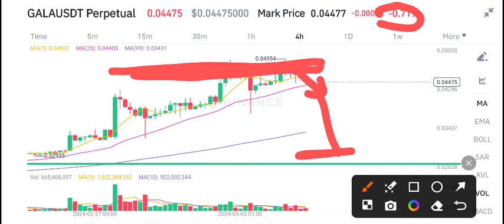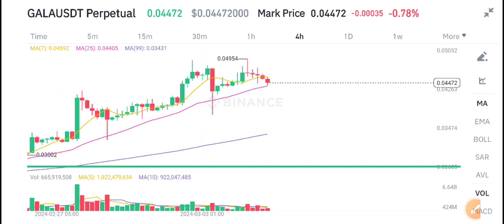Gala coin Price Today! Gala Price Prediction! Gala News Today